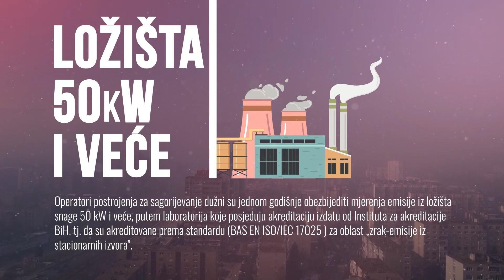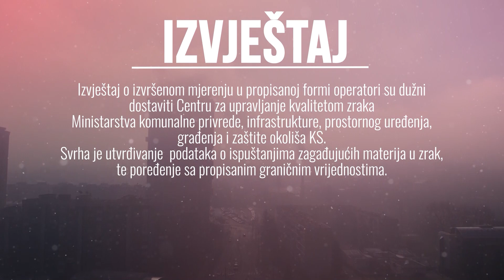POLIS 26 10 2023